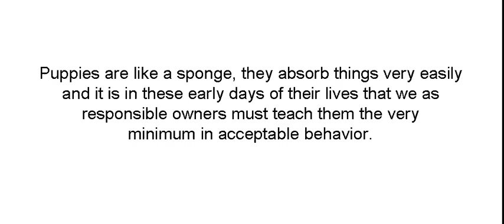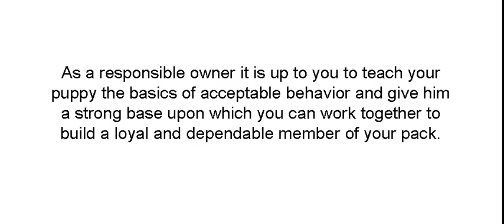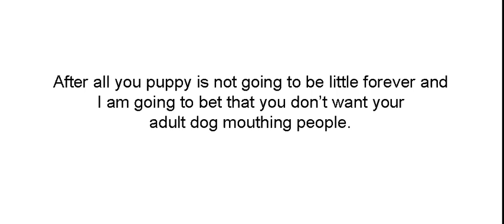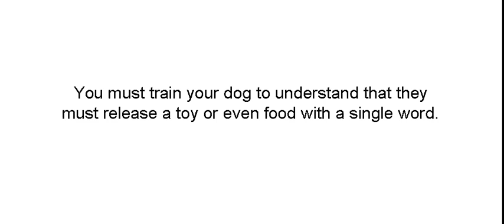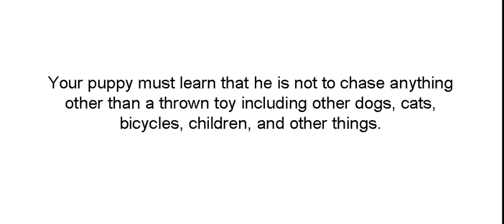Puppy Training Guide - Things Every Puppy Should Learn.mp4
Here is a great puppy training primer that includes things every puppy should learn.